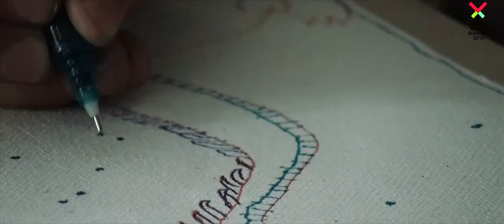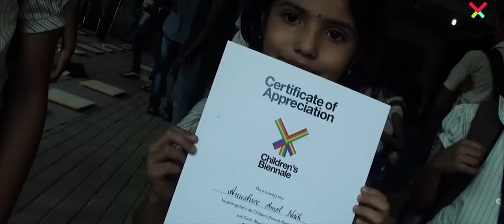"Children's Biennale" Painting Camp - A Montage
The "Children's Biennale" is a painting camp organized by the Kochi-Muziris Biennale. The camp aims to be a platform and venue for the participants to develop and come to terms with their artistic-self and practices free from the pressures of "competitive success". Everyone is a winner here.